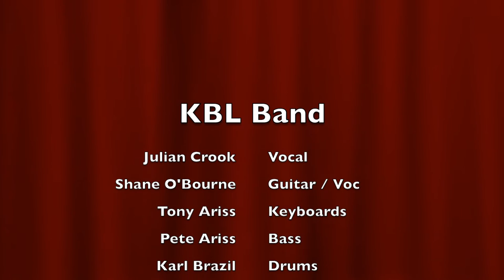Human Julian Crook & KBL 12 02 17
Human - Written by Rory Charles Graham, Jamie Hartman

Original version recorded by Rag & Bone Man